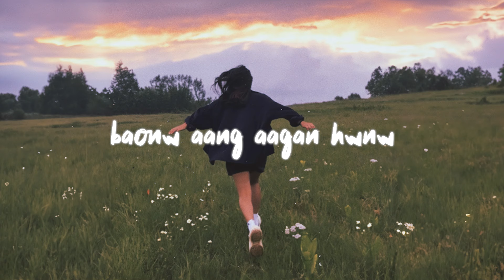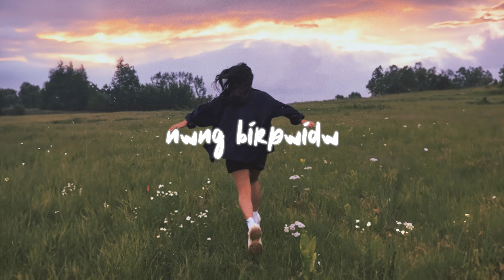Zupiter - sikhiri feat. Crayon 🦋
and on every major music streaming platforms.

Special thanks to my bro @j_sun_music